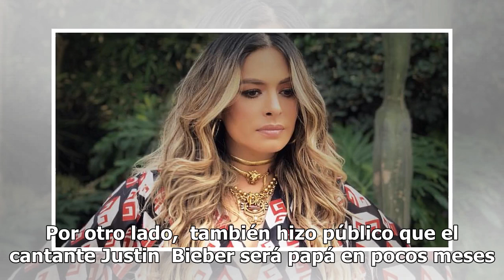Meteorito impactará a la tierra en 2019: Mhoni Vidente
La vidente cubana Mhoni Vidente da sus predicciones en el programa de televisión "Hoy", y sorprende al revelar que un meteorito caerá en la tierra, en los próximos meses.  La famosa vidente habló de diferentes temas, entre ellos destacó la caída de un meteorito el próximo año (2019). Como ya es cost...